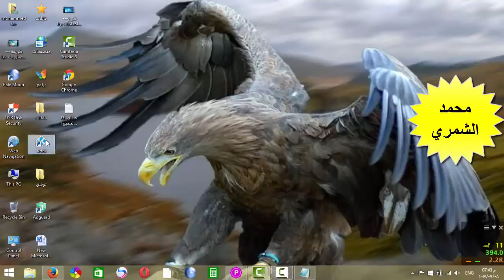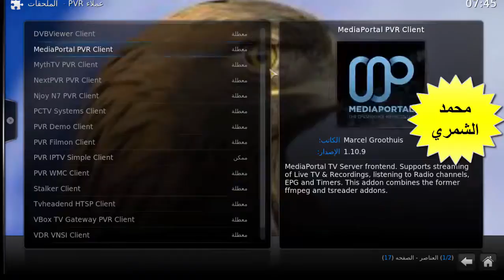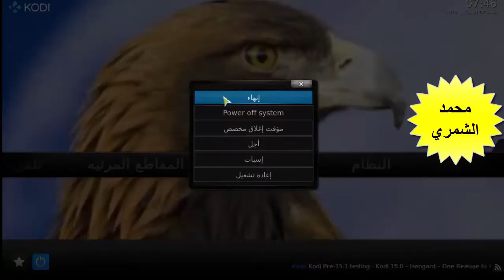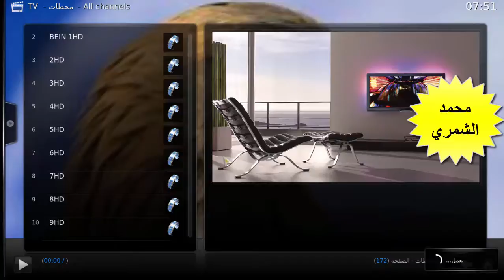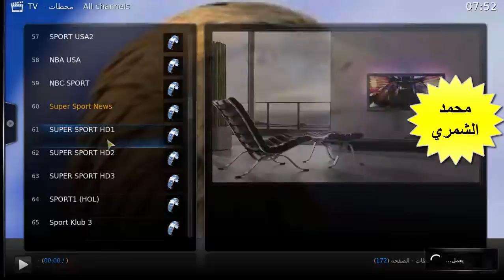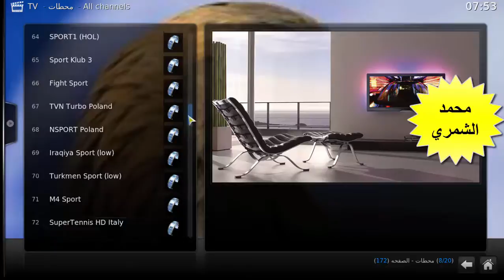رابط جديد tv ببرنامج KODIلقنوات الرياضية ومنها بين